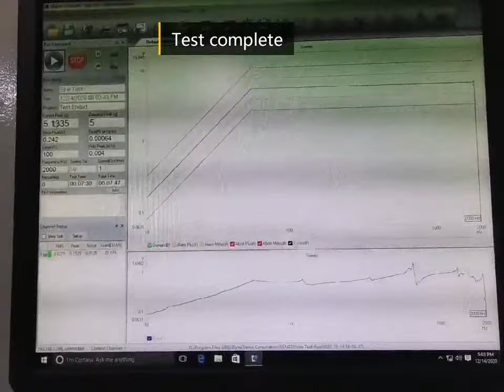Vibration Shaker Table For PCB Board Testing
High Frequency Vibration Test machine base uses the high quality material, installs conveniently, the operation is smooth, does not need to install the The, the control circuit digitization control and the display frequency, the PID adjusts the function, causes the equipment work to be more stable, reliable, sweeps the frequency and the fixed frequency operation way, adapts to the different profession test request To solve the interference of the strong electromagnetic field to the control circuit.

ASLi (China) Test Equipment Co., Ltd quality manufacturer from China.